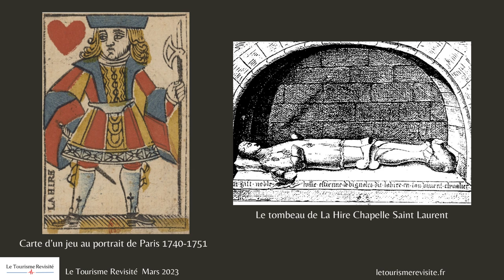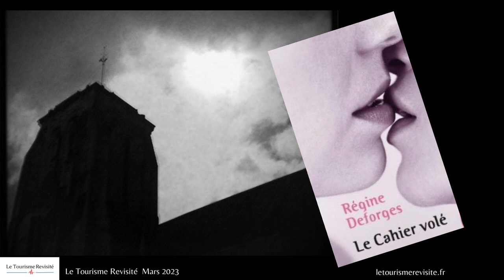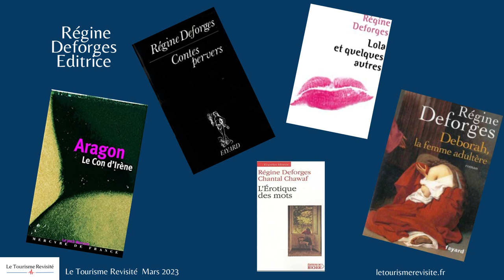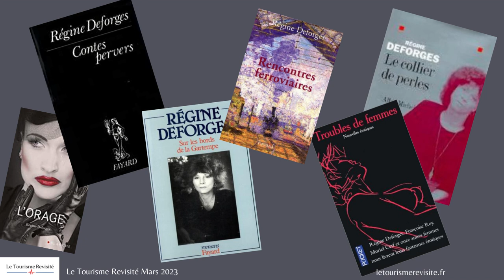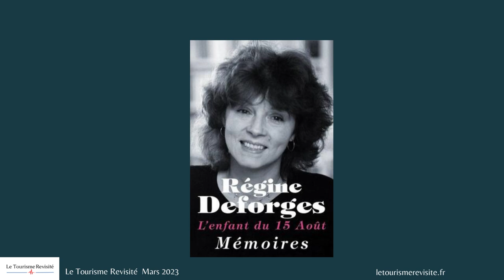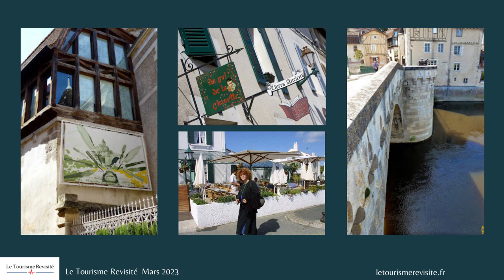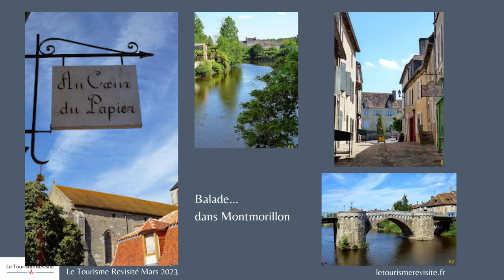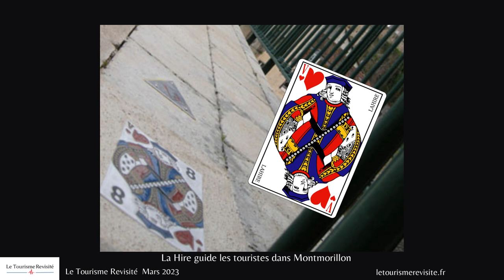Régine Deforges à Montmorillon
poitou tourisme découvertes Nous ne pouvons parler de Montmorillon sans évoquer Régine Deforges, une romancière célèbre avec un ton très libre, qui est connue pour son roman La Bicyclette Bleue., avec une vie tumultueuse, faite de tourments et de rebellion.